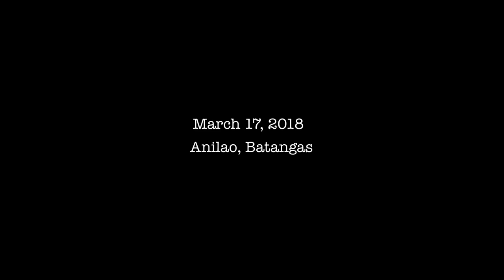The Proposal SarahGotFredposal | Eagle Point Resort, Anilao, Batangas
Hi guys! Since it's Valentines Day today and maraming nagpopropose or nagpakasal, or kahit na yung mga nagpaplano palang magpropose or magdate, I am sharing with you this video na taken last 2018 when I proposed to my ex-girlfriend and now my wife. Hope you enjoy watching this video and stay in love!

eagle point resort butternut wi
eagle point resort condos for sale
eagle point resort cabin rentals
eagle point resort cabins
eagle point resort condos
eagle point resort chippewa flowage
eagle point resort clarklake mi
eagle point resort directions
eagle point resort day pass
eagle point resort day tour
eagle point resort day tour rates
eagle point divewedding proposal ideas
wedding proposal quotes
wedding proposal speech
wedding proposal letter
wedding proposal message
wedding proposal ideas philippines
wedding proposal songs
wedding proposal announcement
the wedding proposal movie
planning a wedding proposal
wedding proposal background
wedding proposal caption
wedding proposal event
wedding proposal film
wedding proposal in batangas resort
eagle point resort lac de roche
eagle point resort scuba diving
eagle point resort batangas description
eagle point resort entrance fee